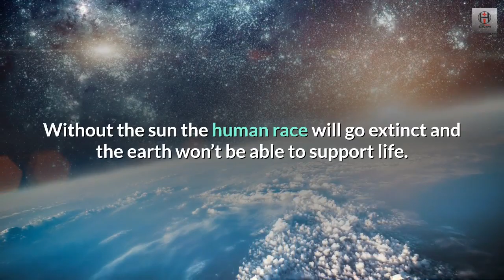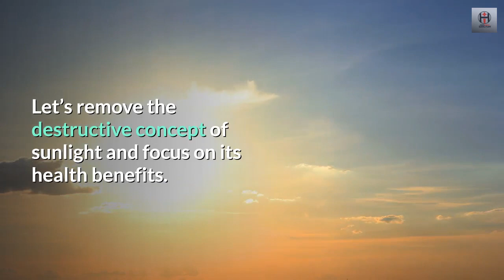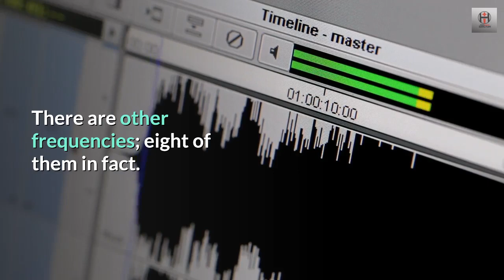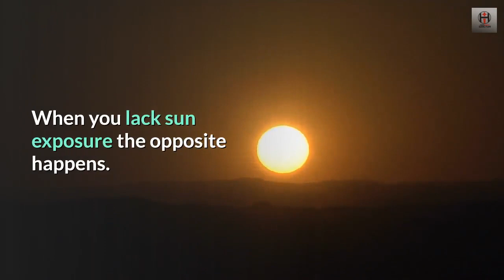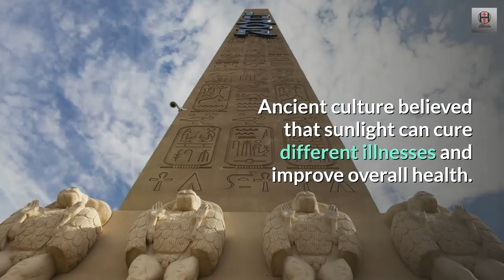8 Health Benefits of Sun Exposure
8 Health Benefits of Sun Exposure

We frequently believe that sun exposure can cause unfavorable things. There are amazing benefits to sun direct exposure. Ancient cultures throughout the world used to worship the sun as a god and somehow they were. Without the sun the human race will go extinct and the earth will not be able to support life. Sunlight must be understood for its restorative and healing abilities, instead of its hazardous results.

Nowadays, individuals prevent sunshine like the pester. They wear layers of clothing or huge quantities of sunscreen to protect the skin. The most typical idea we have about sunlight is that it can cause premature aging and cancer. This negative result is extremely overstated by charm specialists and physicians that want you to purchase more anti-aging items and sunscreen. Yes, sun exposure can lead to aging and cell damage, however the way sun exposure is marketed to the public is overstated. These services flourish on your worry of the sunlight. We are here to set some things directly. The sun is the most powerful life offering entity, yet it is understood to consist of one of the most damaging elements worldwide. People are uninformed that people can likewise contract major and harmful diseases from the lack of sun direct exposure. We're not saying go out and bathe under the sunshine vulnerable. We're saying that a lot of things we require to manage consumption. Anything in excess can cause damage to the body. Apples are one of the healthiest fruits on the planet, however eating it every day can cause your enamel to deteriorate and have hyper level of acidity. The same chooses sunlight, a little exposure can keep you healthy and strong. Too much direct exposure can damage your body. Let's get rid of damaging idea of sunshine and focus on its health advantages. Below are some health benefits of sunshine exposure.

1. Vitamin D
Among the most common benefits you can obtain from sun direct exposure is vitamin D. A short amount of sun exposure can offer your body its required vitamin D. A great deal of people are vitamin D deficient due to their fear of sunshine. This deficiency can trigger multiple health danger. UV light from sunlight is simply among the frequency of light. There are other frequencies; eight of them in fact. Infrared and 7 other spectrums of light. Each of this includes their own health advantages.

2. Cancer Remission
Doctor uses sunlight to help cure cancer patients. Some doctor has even tape-recorded cases of patients that have actually managed to reverse terminal metastasized cancer. Doctor enable clients to sunbathe in a particular time of day and at a particular time frame. Integrated with nutrition and healthy consuming, sunlight can enhance the total health.

3. Healing Process
During 1903, Nobel Award winner Niels Finsen found the sunshine's capability to kill bad bacteria on the skin. When this was discovered by the German soldiers during world war one, the medical crew and soldiers would use sunshine to accelerate the recovery process of wounds and decontaminate them by exposing themselves to sunshine.

4. Skin Conditions
People with skin conditions like acne, eczema, fungal infection and psoriasis can benefit from a little sun exposure. Sunlight has advantageous results on skin problems.

5. Lower Cholesterol
Sunshine can convert high cholesterol in the blood into sex hormonal agents and steroid hormonal agents to enhance recreation. When you lack sun exposure the opposite takes place. The body is unable to transform cholesterol and hormones turn into cholesterol

6. Cleans the Blood
Sunshine can permeate through the skin towards the blood and the capillary. The sun can cleanse the blood and improve blood circulation.

7. Lower High Blood Pressure
Even a small amount of sun exposure can reduce high blood pressure. The sun's rays can help lower blood pressure, especially clients that suffer high blood pressure. Using pharmaceutical drugs to lower blood pressure can often have negative adverse effects on the body.

8. Increase Immune System
Sunshine can increase the production of leukocyte. These white blood cells protect your body from germs and infections.

The benefits of sun direct exposure definitely surpass its threat. Excessive tanning and direct exposure to high heat from the sunshine can cause damage, however limiting your direct exposure can do amazing things for the body. Ancient cultures believed that sunshine can cure various illnesses and enhance overall health. There is a treatment that is called heliotherapy, it's a method to cure specific illness utilizing sunshine therapy.

That's the 8 Health Benefits of Sun Exposure